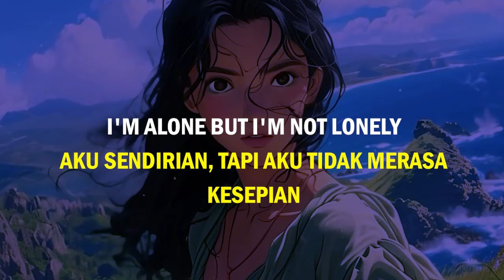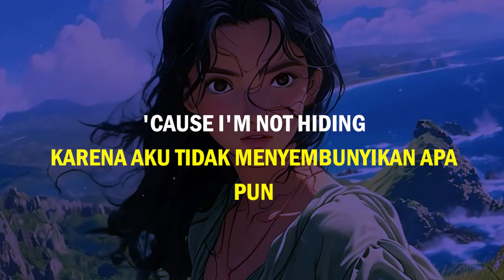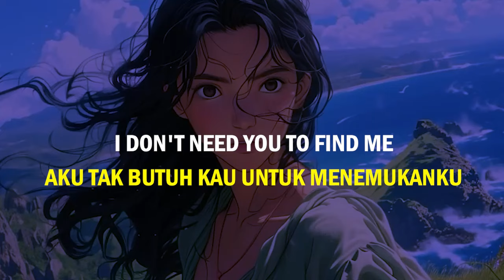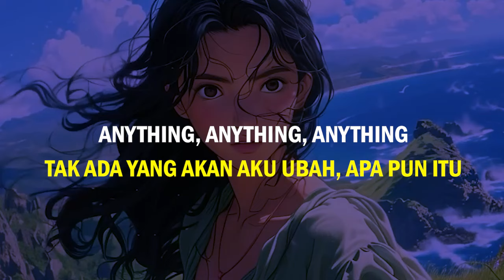Confidently Lost - Sabrina Claudio (Lyrics Terjemahan)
lyrics:
I'm alone but I'm not lonely
Comfortably indulging
And tryna get to know me
I'm just an outline of what I used to be
Constantly evolving
Steadily revolving
I am confidently lost
I don't need you to find me
You don't define me
'Cause I'm not hiding
Anything
Anything
Made up of hope and meditation
Love, imagination
Water my creations
Baby, it's amazing
All the days I'm facing
Nothing seems to phase me
'Cause I am confidently lost
Anything
Anything
Anything
Anything
Thinking about where I've gone
Where I'm going
And I wouldn't change it for the world
Thinking about where I'm from
If I belong there
But I wouldn't change it for anything
(I wouldn't change it for anything)
Anything
Anything
Anything